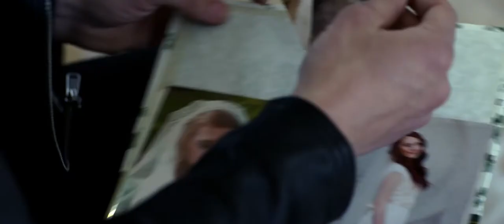Love Spell (2021) Official Movie Trailer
The directorial debut of writer/director Emily Robyn Clark of Modern Mythic Productions that played in 15 festivals all over the world and took home 11 awards. See it here: